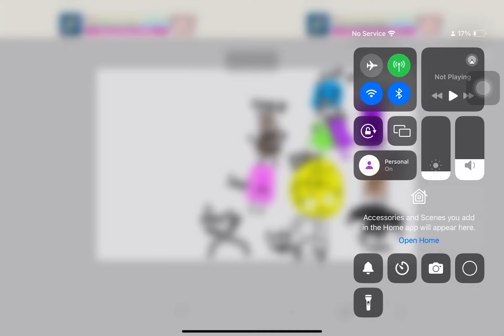TWOS the worst object show 1: who made this